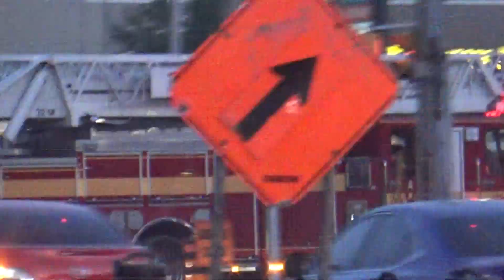Toronto Fire Spare Aerial 244 Responding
Toronto Fire Spare Aerial 244 (ex A325) is seen responding to an unknown call.